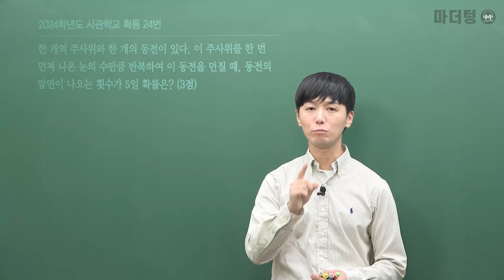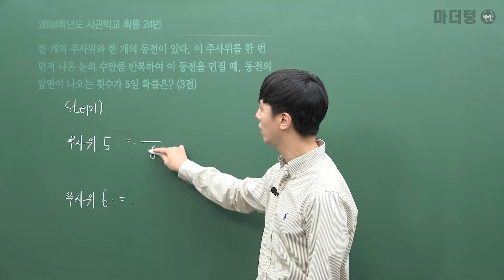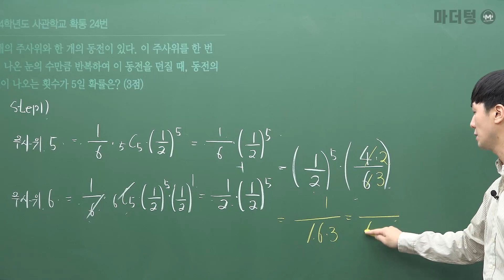마더텅 | 수학 확률과통계 | 2024학년도 사관학교 확통 24번 (해설 : 손광현 선생님)